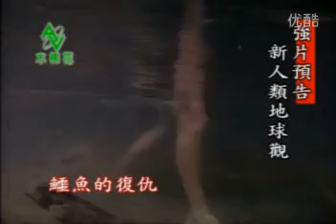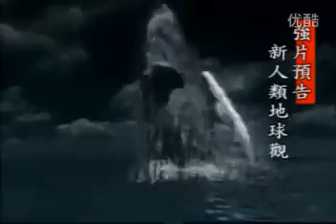1991 表演工作坊 台湾怪谭 标清